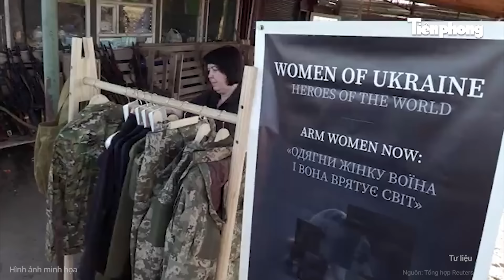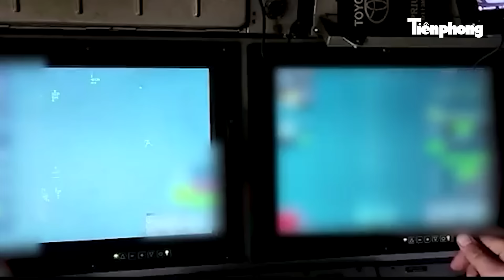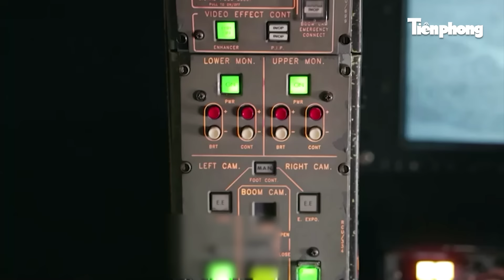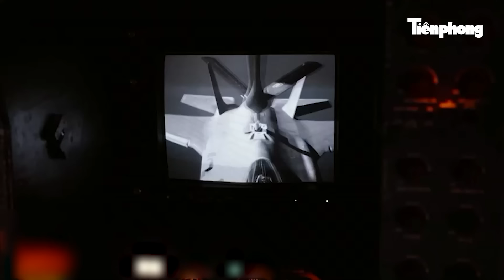Bản tin thế giới: 100 phụ nữ từ 19–64 tuổi tình nguyện làm một việc cho quân đội Ukraine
Tiền Phong TV | Bản tin thế giới: 100 phụ nữ từ 19–64 tuổi tình nguyện làm một việc cho quân đội Ukraine
- Hé lộ sự thật bất ngờ về “Phù thủy Bucha” bảo vệ bầu trời Ukraine
- Iran tấn công mạng, phóng tên lửa phá hủy nhiều tiêm kích F-35 Israel
- Cựu Tổng thống Mỹ Barack Obama ủng hộ vận động tranh cử cho bà Harris